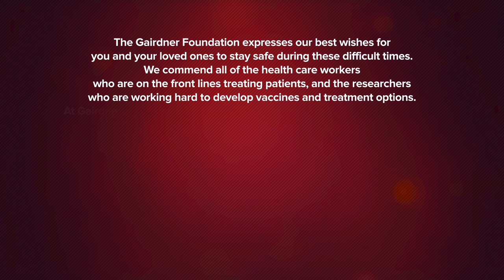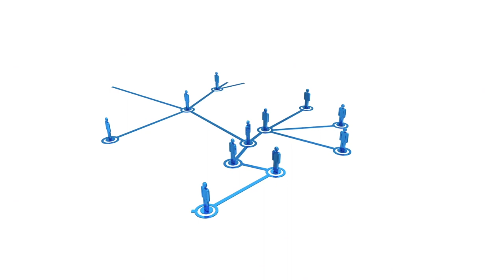Dr. Guy Rouleau: 2020 Canada Gairdner Wightman Award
Dr. Guy Rouleau - 2020 Canada Gairdner Wightman Award Laureate

Director of the Montreal Neurological Institute-Hospital (The Neuro); Professor & Chair of the Department of Neurology and Neurosurgery, McGill University; Director of the Department of Neuroscience, McGill University Health Center

Awarded “For identifying and elucidating the genetic architecture of neurological and psychiatric diseases, including ALS, autism and schizophrenia, and his leadership in the field of Open Science.”